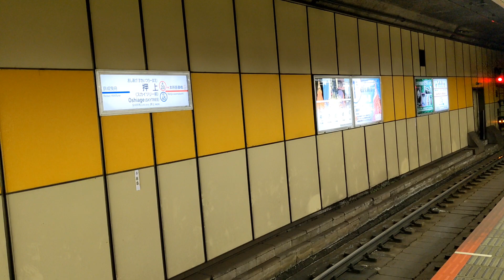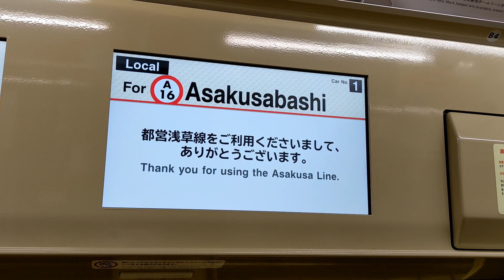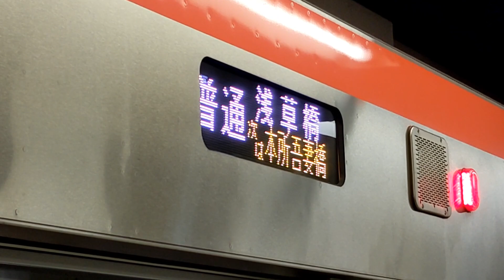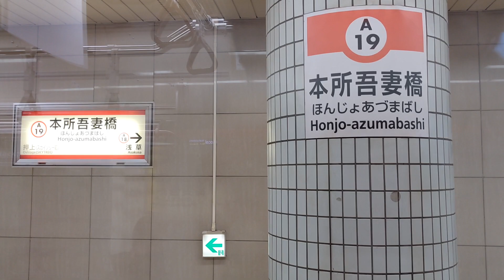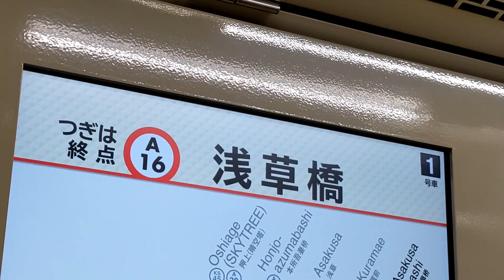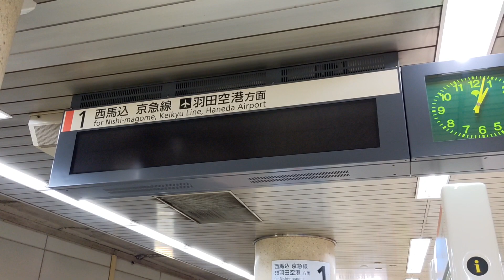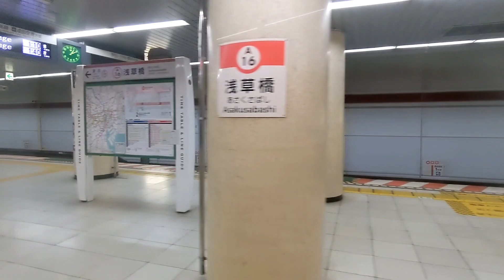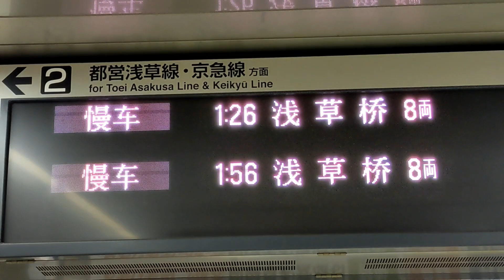【ヘンテコ】都営浅草線の終夜運転に行ったら激レア行き先が大量発生していた件www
浅草橋駅の両渡りポイントを通過する機会はめったに無いので、その意味では非常に珍しい列車になると思います！

2022年1月1日